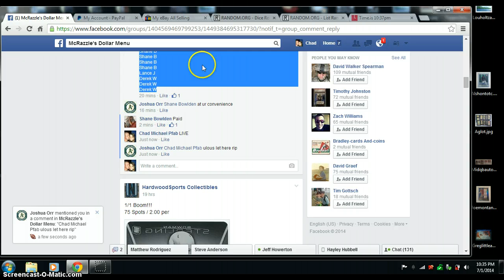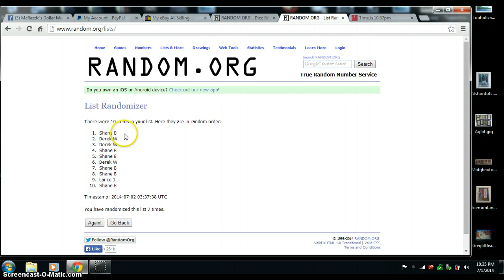JOSHUA ORR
EDDIE LACY ELITE INSCRIPTIONS AUTO